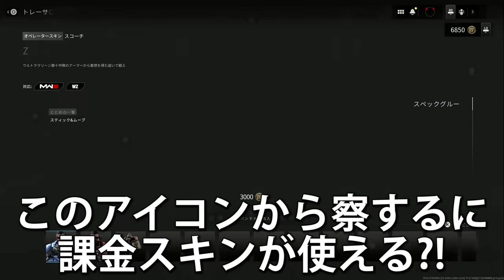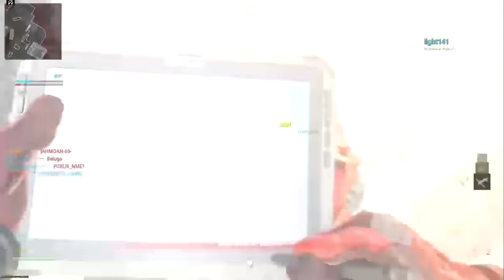【CoDが崩壊!!w】新モードがTPS視点の最強ジャガノで無双する別ゲーにww『コラボモードが最高に面白い!!』【ジャガーモッシュ : 実況者ジャンヌ】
お祭りバカゲーモード面白いw